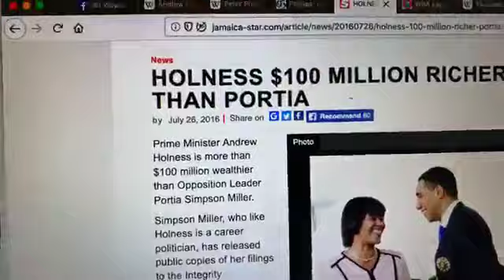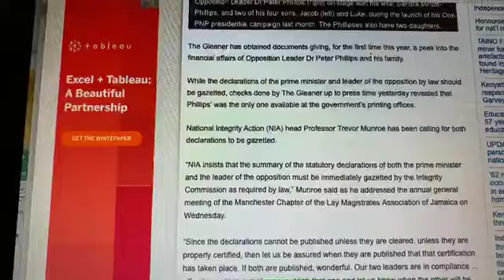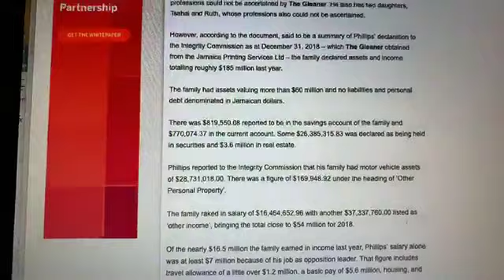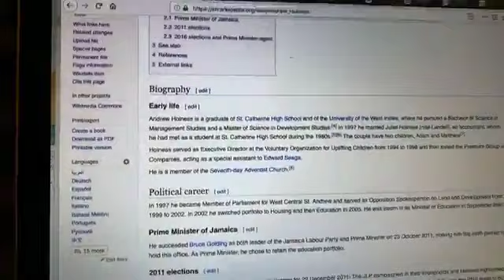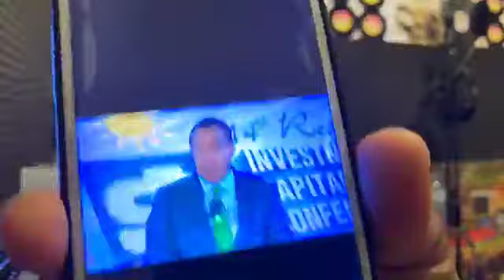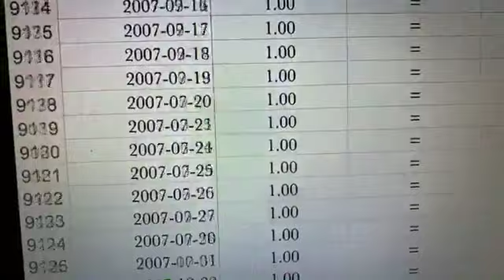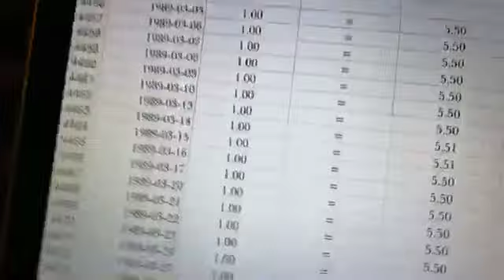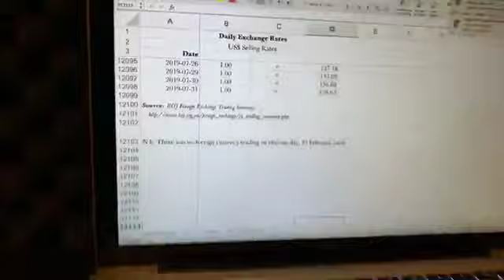Prime minister Holness & opposition Phillips Values over 150 Million each ,but poor people Bruck.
Wayne Lonesome doing a review in the Prime Minister Andrew Holness
And Opposition Leader peter Phillips
Assets and Values
Since they enter politics
And what the average poor Jamaicans values today.

Andrew Holness is a graduate of St. Catherine High School and of the University of the West Indies, where he pursued a Bachelor of Science in Management Studies and a Master of Science in Development Studies.
In 1997 he married Juliet Holness (née Landell), an accountant
In 1997 he became Member of Parliament for West Central St. Andrew and served as Opposition Spokesperson on Land and Development from 1999 to 2002. In 2002 he switched portfolio to Housing and then Education in 2005. He was sworn in as Minister of Education in September 2007.
He succeeded Bruce Golding as both leader of the Jamaica Labour Party and Prime Minister on 23 October 2011, making him the ninth person to hold this office. As Prime Minister, he chose to retain the education portfolio.

Peter Phillips was born in Kingston to Mico Teachers' College lecturer Aubrey Sylvester Phillips and civil servant Thelma Limonius Phillips. Aubrey was himself a graduate of Mico,
Phillips holds a Bachelor's degree in Economics, a Master's in Government, and a Doctorate in International Political Economy and Development Studies
Phillips first entered parliament as a senator when the People's National Party won the 1989 General Election by a landslide. He served as Minister of State in the Office of the Prime Minister during that period up until 1991. In 1991, he was then elevated to PNP General Secretary and Minister of Special Projects in the Office of the Prime Minister until 1994. In 1994, he was elected member of parliament of the constituency East Central St Andrew, which he is still representing in parliament since then. He was appointed Minister of Health from 1995 to 1997 where he modernized the health system in preparation for the 21st century. In 1998, he was appointed Minister of Transport and Works. He had great success in reorganizing the transport system in the Corporate Area and in the rehabilitation and improvement of the road network across the island. He was elected a vice president of the People's National Party in 1999 serving with Portia Simpson Miller. He was appointed Minister of National Security where he had significant success in reducing illegal narcotic flows through Jamaica and led a reform effort for Jamaica’s security forces. He twice unsuccessfully ran for President of the PNP in 2006 and 2008.

showing how our Dollar was 77 cent to the US. Dollar in 1971 and the steady devaluation to 137 to 1 US. as of 31th July 2019
this very bad for our little country